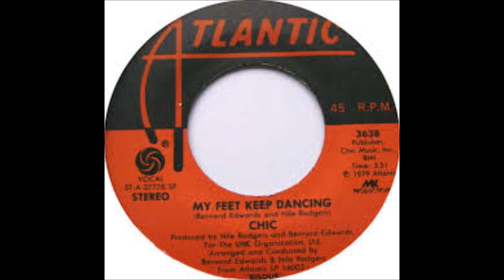my feet keep dancing - chic (slowed)(Demo Money)